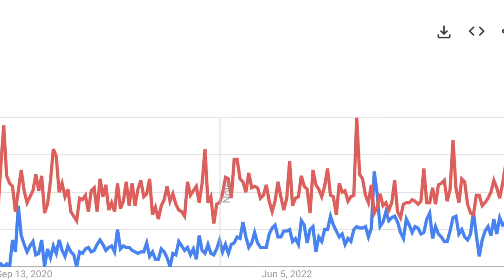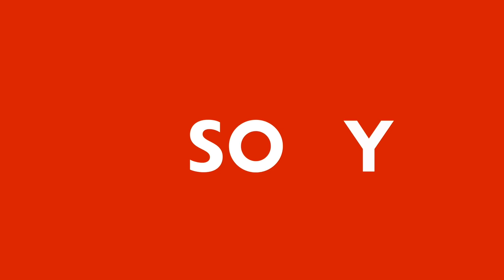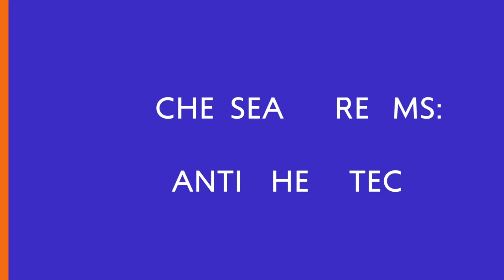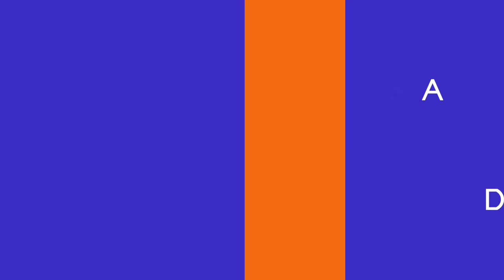2024 Camera Predictions! The Year of NIKON?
Nikon, Sony, Canon, DJI, Fujifilm, Pentax, Lumix! What will they innovate next? Tony & Chelsea Northrup discuss the very near future of cameras and photography by predicting which cameras will be released in 2024. Some predictions are based on reliable rumors and some are based on hopes and dreams!

0:00 Intro
0:50 Pentax
2:05 Lumix
4:10 OM
5:44 DJI
9:45 Nikon
15:51 Sony
20:26 Canon
26:21 Fujifilm
31:15 Chelsea's Hopes & Dreams
32:42 Fart